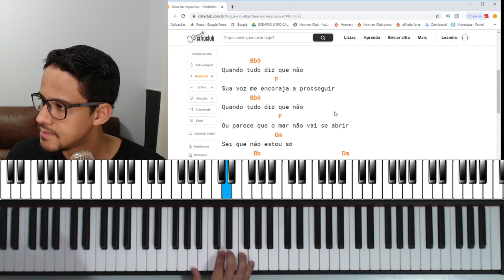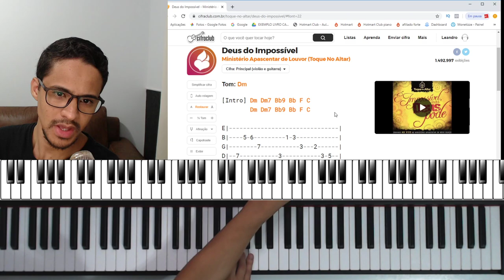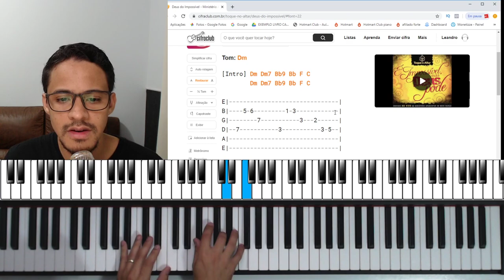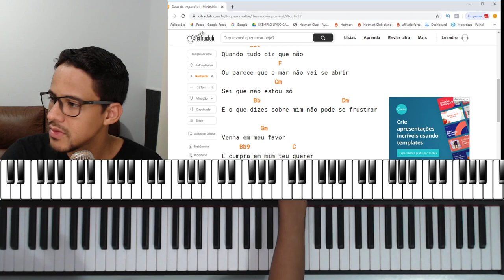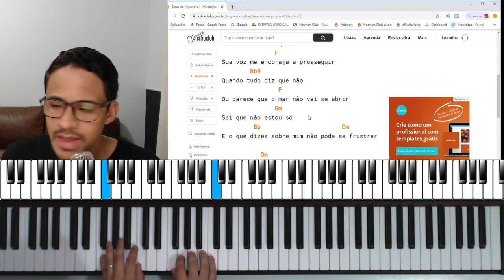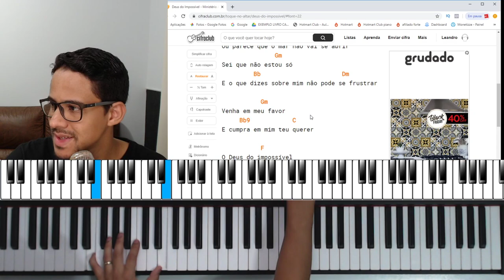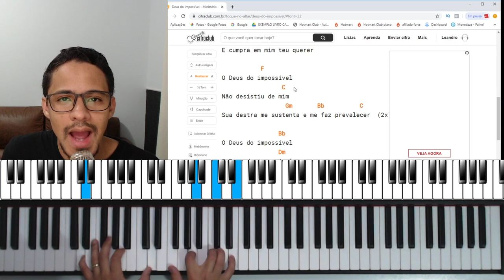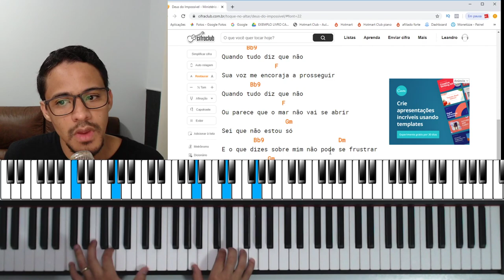Como tocar Deus do impossível no teclado - passo a passo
O curso de Teclado PODER DAS TECLAS é do zero ao avançado.
Temos mais de 150 aulas e vídeo e  materiais em PDF.
O acesso exclusivo  você recebe no e-mail.
Pode baixar os materiais em imprimir.
O suporte é via whats.
O acesso ao curso é vitalício, você pode assistir as aulas quantas vezes quiser pelo computador, celular ou tablet, podendo baixar as aulas para assistir offline pelo aplicativo Sparkle.

Link do tutorial restante da música

Deus do Impossível

Ministério Apascentar de Louvor (Toque No Altar)

Quando tudo diz que não

Sua voz me encoraja a prosseguir

Ou parece que o mar não vai se abrir

Eu sei que não estou só

E o que dizes sobre mim

Não pode se frustrar

Venha em meu favor

E cumpra em mim teu querer

O Deus do impossível

Não desistiu de mim

Sua destra me sustenta

E me faz prevalecer